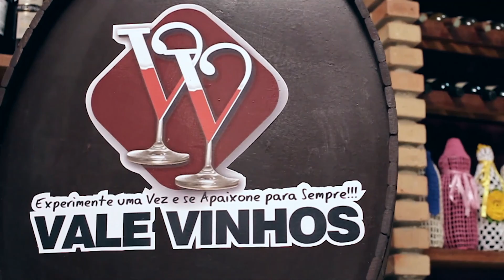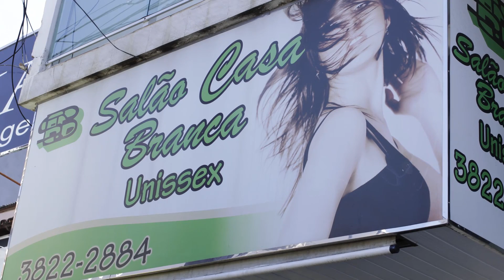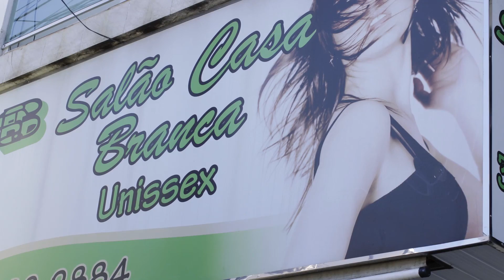PROGRAMA JANDER PAULO COM GUSTAVO BRITTO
TV RADADE O SERTANEJO NÃO PARA.
PROGRAMA JANDER PAULO FAZENDO O SERTANEJO IR MAIS LONGE!